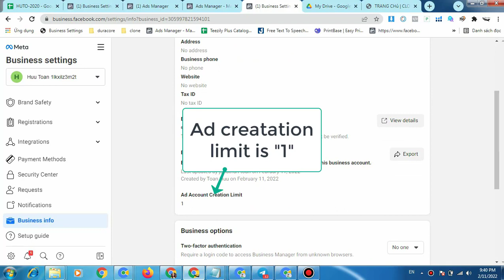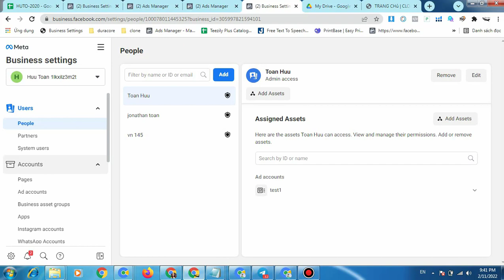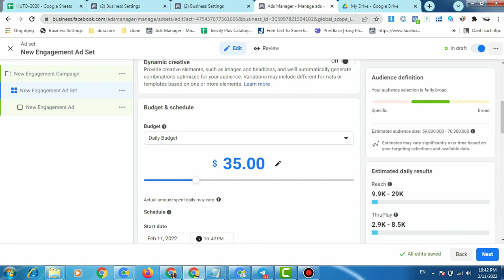Result Guide to upgrade regular BM facebook to BM agency, Rise to BM 5 fastly, 250$ spend per day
After rise to agency, YOU runs ads and spend a little money such as 1$, and you pay manual, BM 1 will rise to BM 5
You should create all ads account pretent facebook fix, each of ads account can spend 250$ per day
Facebook always delete my group and profile, so for get this code or see full video or get full trick , I will update in for mation on sheet
Bedise
If you want to face book service, please inbox :
Fanpage
pleasse contact by telegram is better